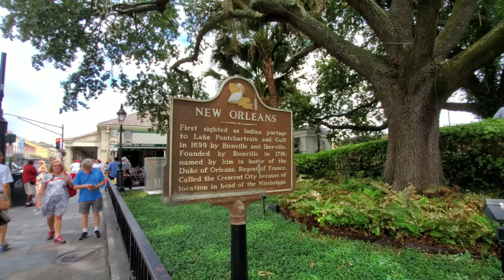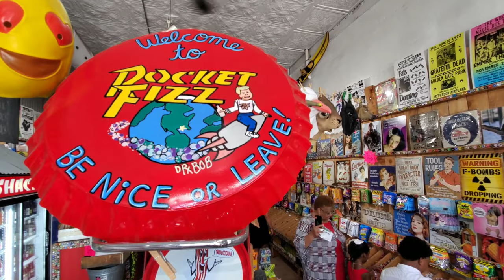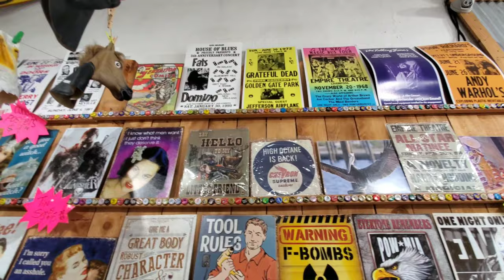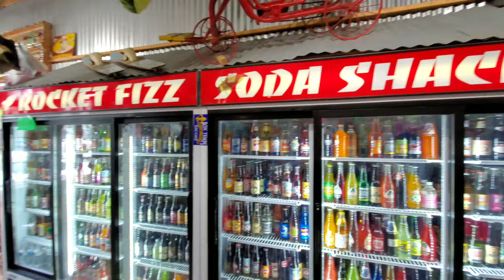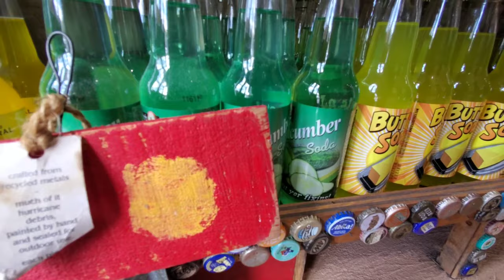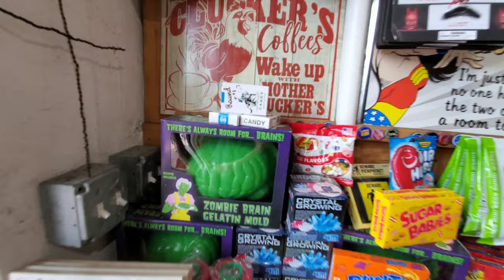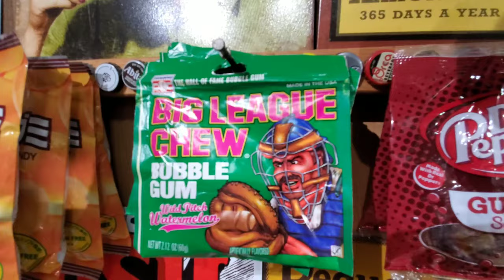The Most Amazing Soda Pop and Candy Shop in New Orleans | Rocket Fizz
There are many choices for various food and drinks in and around New Orleans, but in my opinion there is only one spot to go for the best selection of sodas and candy, Rocket Fizz. Their huge selection of bottled sodas, some their own brand, cannot be competed with as they have everything from Black Cherry, Peanut Butter and Jelly, to Barf flavored sodas. You simply must visit a Rocket Fizz near you, you won't be disappointed! Next video will be the Taste Test of the sodas we bought!

Rocket Fizz New Orleans
831 Decatur St., New Orleans 70116

"Undercover Boss" clip by CBS